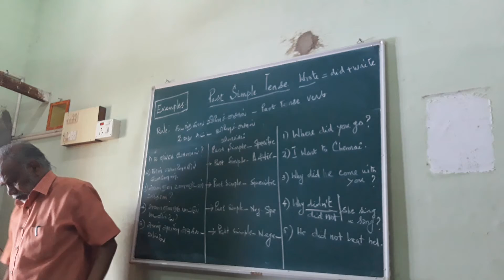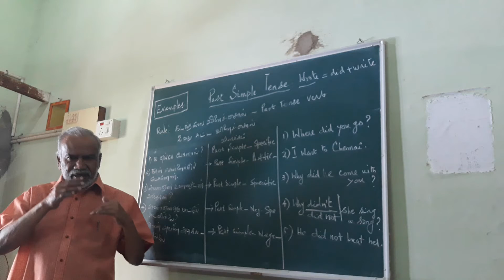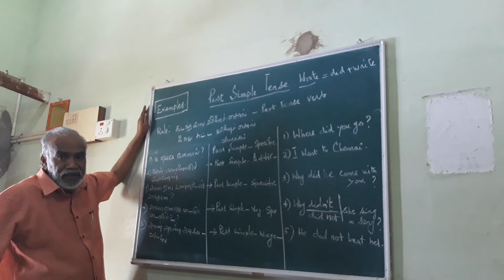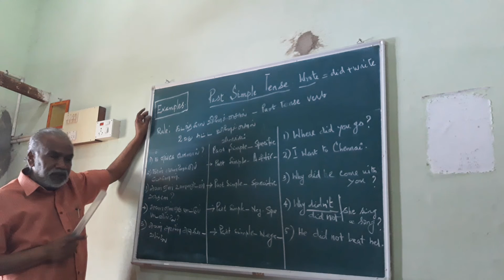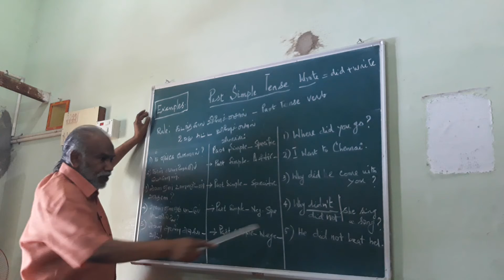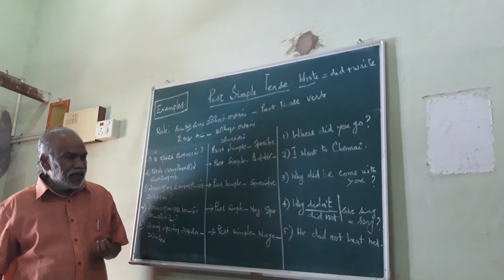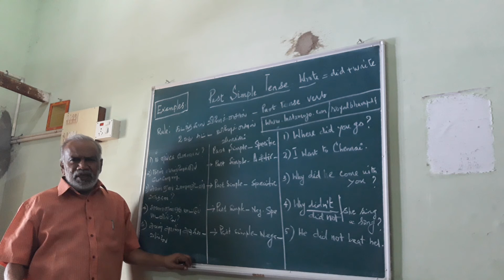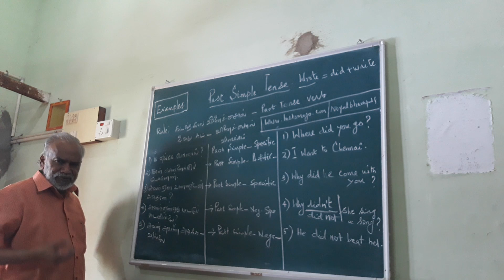Past Simple Tense with Examples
We have given you some examples for Past Simple Tense